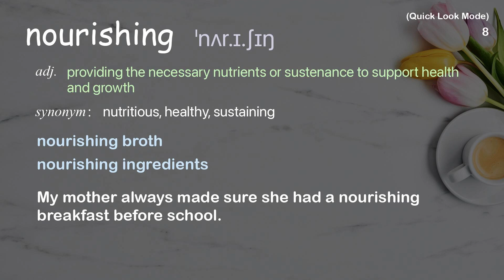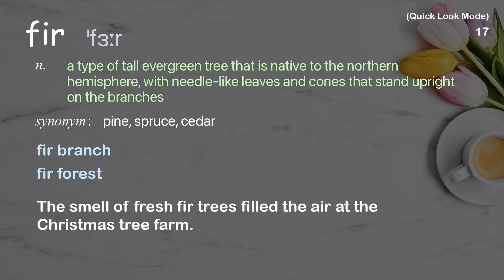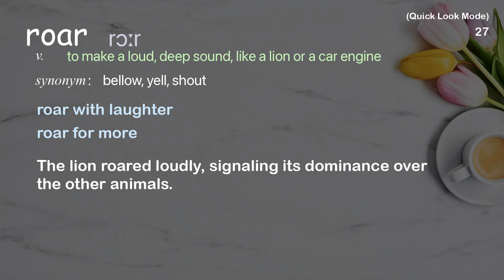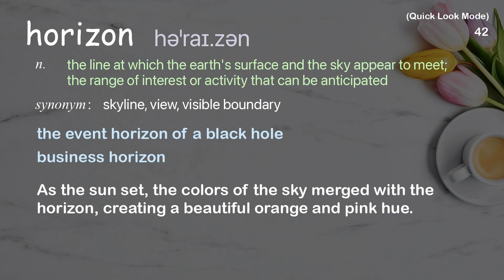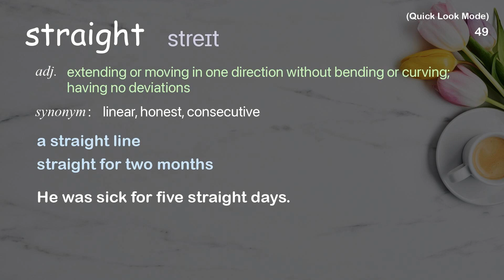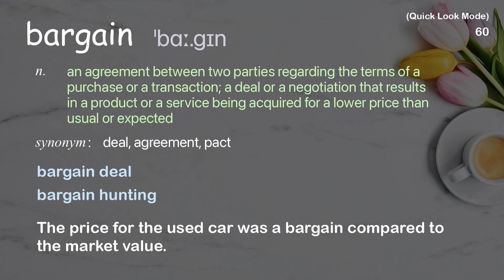69 Academic Words Quick Look Ref from "The Aztec myth of the unlikeliest sun god | TED Talk"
■PLEASE NOTE

■Reference Source
Kay Almere Read: The Aztec myth of the unlikeliest sun god | TED Talk